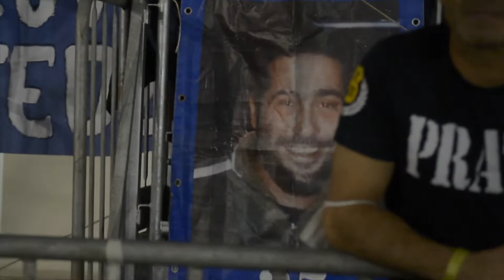BOX PESI SUPER WELFER 29 APRILE 2022 ALEX FERRAMOSCA